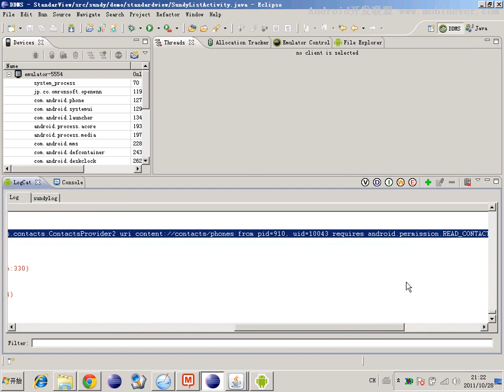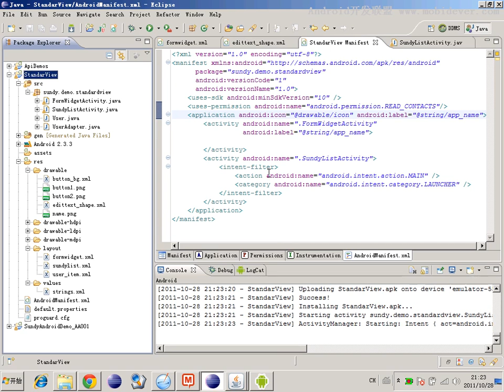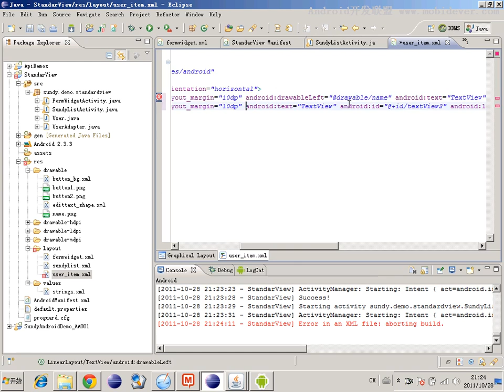34 以商业界面讲标准组件 ListView5